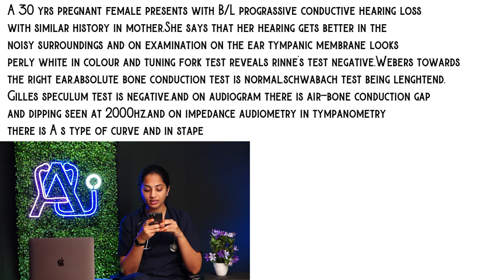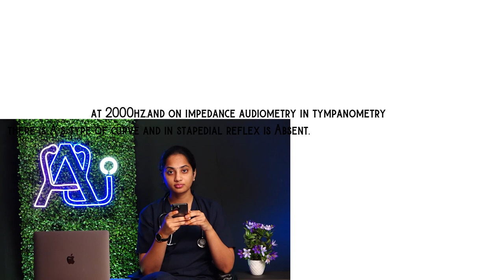AURICULATES WEEKLY NEWS - AWN#9 | Medical News Updates of This Week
Here onwards on every saturday , Dr Shreya and Dr Shree present us with weekly news and updates .. Dear Auriculates get ready !!!